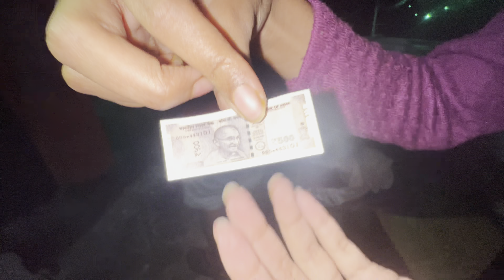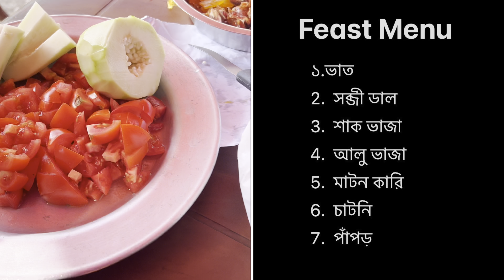এবার New Year Celebration জমিয়ে হল । শুভ নববর্ষ | Homecoming Vlog